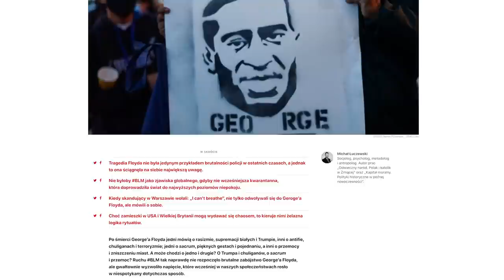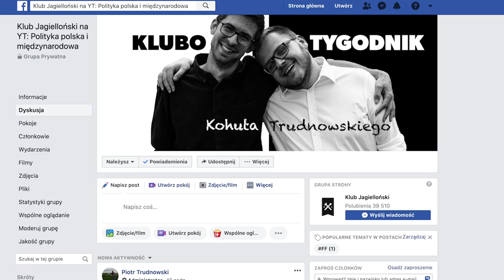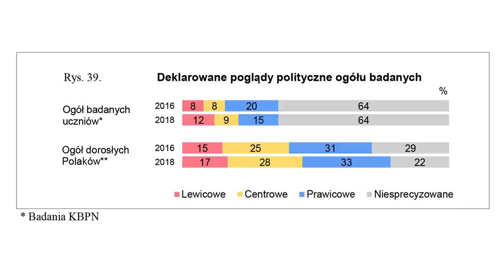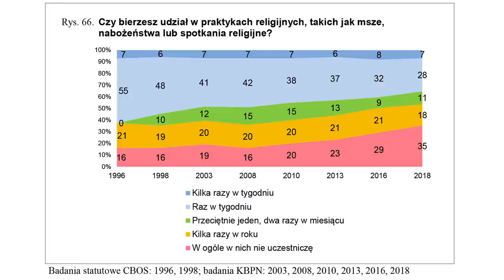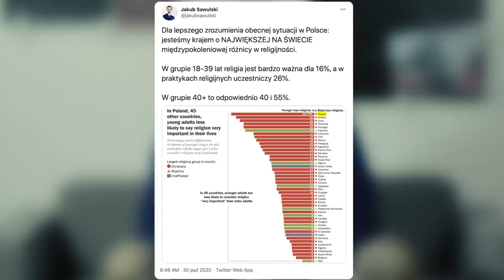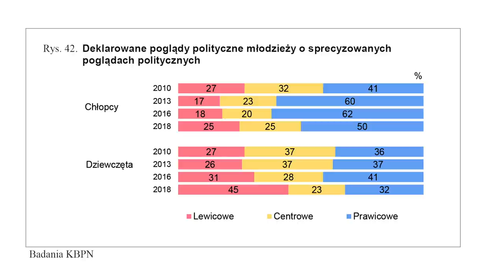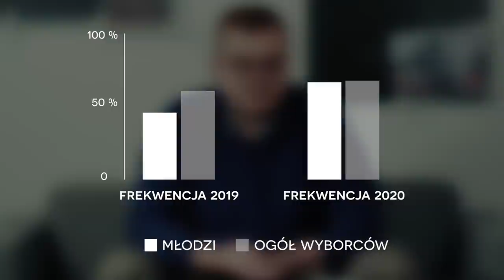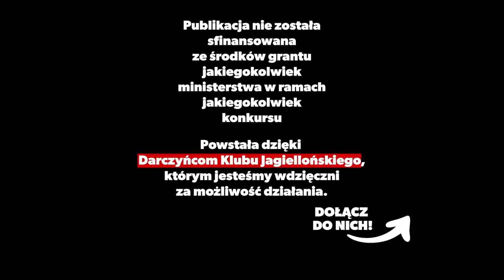Ośmiogwiazdkowy bunt? Strajk Kobiet, dziadersi, protesty, aborcja | Piotr Trudnowski | KluboTygodnik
Ośmiogwiazdkowy bunt *** to więcej niż Strajk Kobiet i protesty przeciwko wyrokowi TK w sprawie aborcji. Czy to rewolucja: młodzi vs. dziaderski?

GRUPA NA FB tam zamieścimy linki do wszystkich badeń, z który zaczerpnięto prezentowane dane.